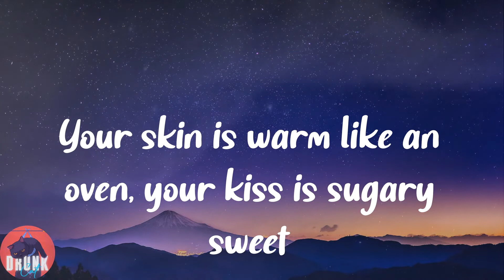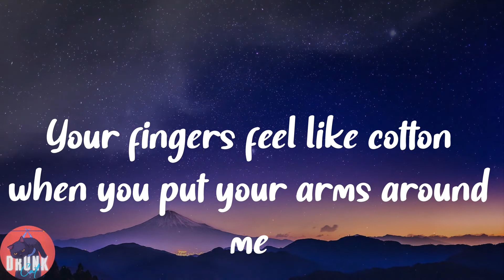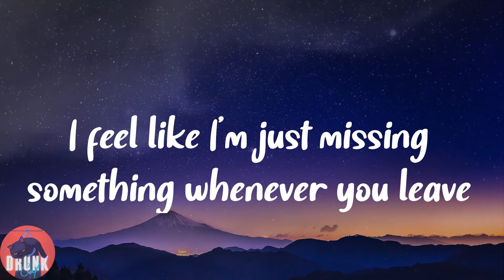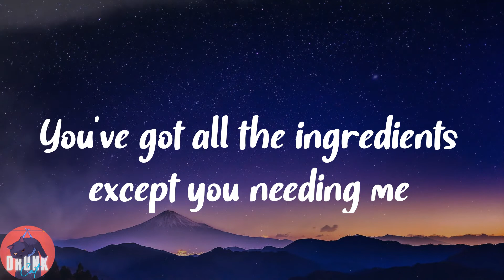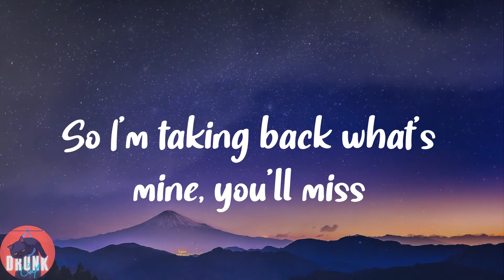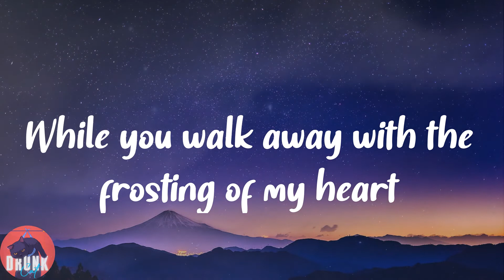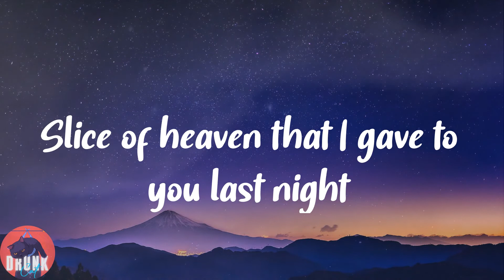Melanie Martinez - Cake (Lyrics)